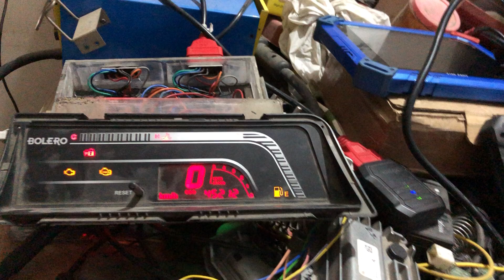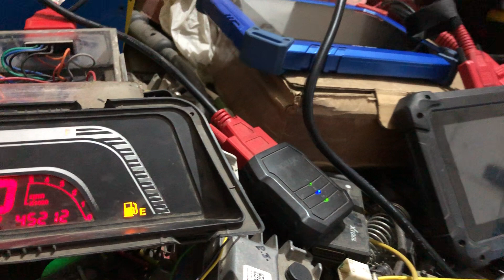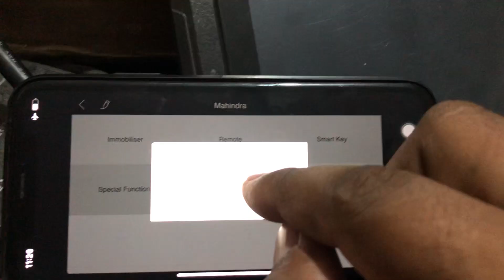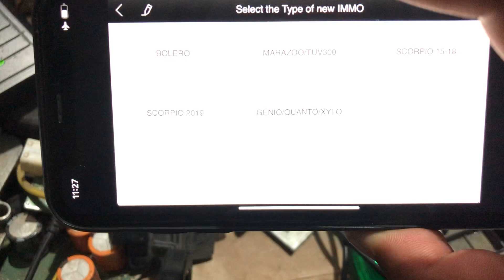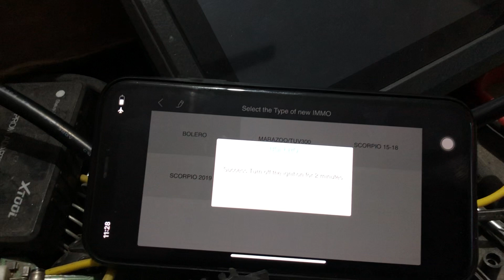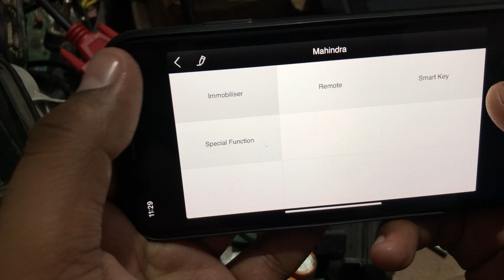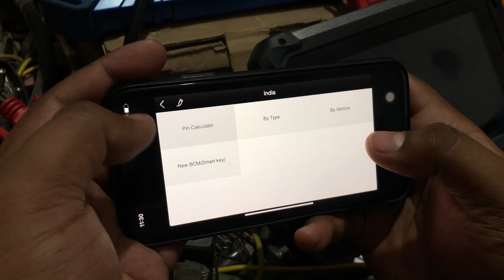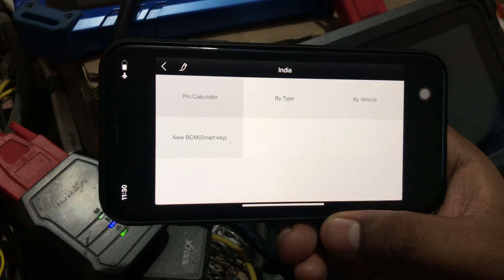Xtool X100 D Programme Maxitruck 17C55 Ecu and Uicu Immoblizer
This video is highly for professional Locksmiths and Technicians Who Have Programmers with Legal license And Register Shops